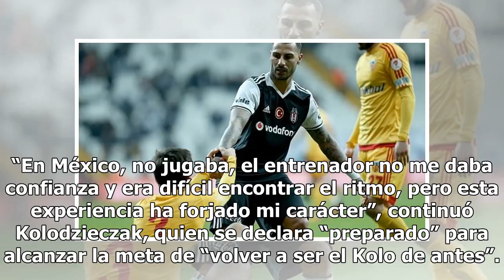Los Tigres ceden a Kolodziejczak al Saint-Etienne francés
Lyon, Francia.- El defensa Timothée Kolodziejczak jugará un año cedido por los Tigres UANL en el AS Saint-Etienne francés, un préstamo con opción de compra, anunció este miércoles el club galo en su web. Después de debutar en el Racing Club de Lens, el jugador de 26 años pasó por el Olympique de Lyo...